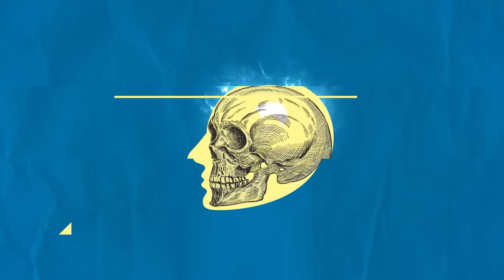QUEM SOMOS NÓS? | Teaser - Pornografia por Mayara Medeiros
Arte, erotismo e sexo. Esses três mundos se cruzam no papo com Mayara Medeiros, da produtora de filmes X Plastic – conhecida por suas atrizes tatuadas e trilha sonora rocker –, inaugurando a série de conversas sobre pornografia.